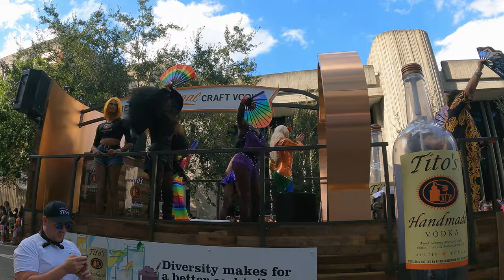You can't believe thousands gather for Gay Pride in Orlando. Highly recommended!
Thousands of people came together to share in the love and support for Orlando, Florida. The Orlando community came together to show support for those who were lost and those who survived. With the mass shooting at Pulse nightclub in Orlando, Florida, and the world's attention on the city, people from all over have been flooding into town to show solidarity, equality, and enjoying night life here.